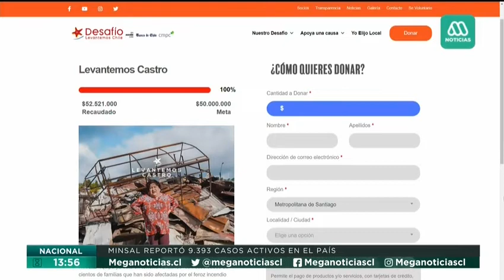Continúa el trabajo de retiro de escombros afectadas por un incendio tras incendio en Castro - Mega